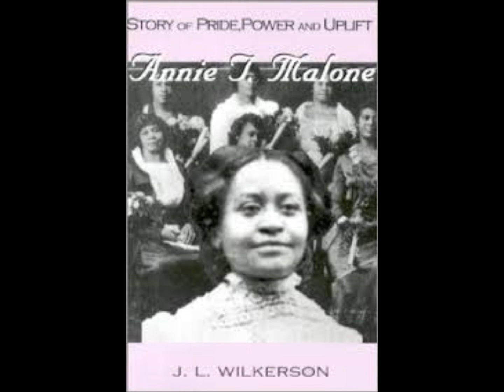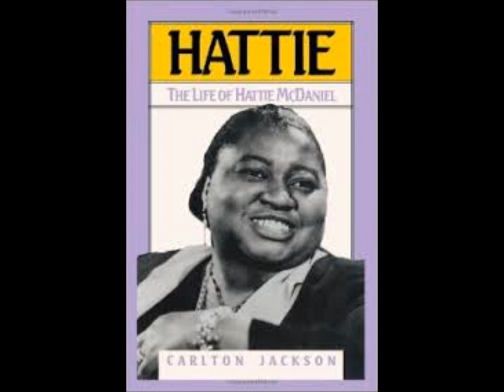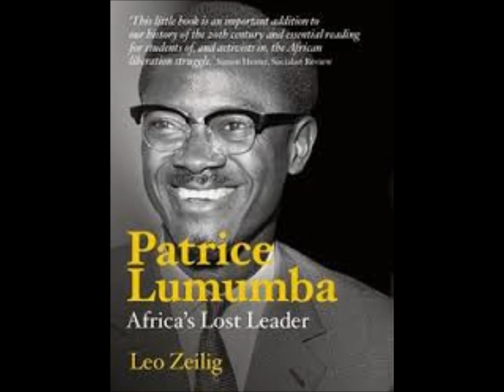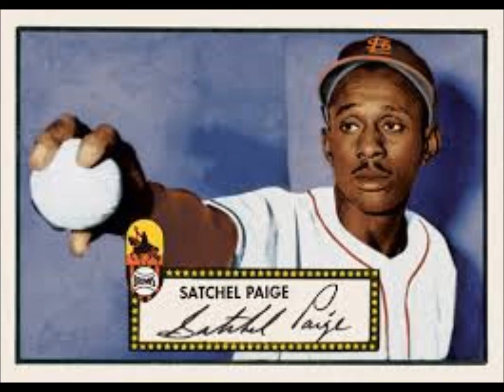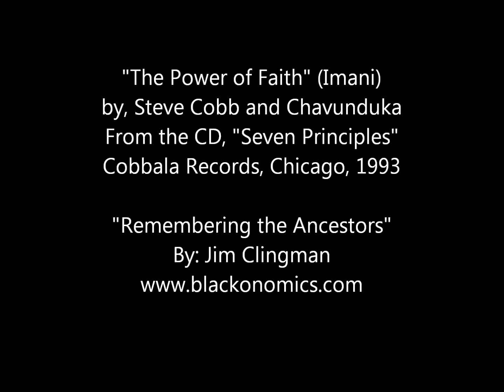Remembering our Ancestors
So many more to acknowledge, but this is a good start.   Pass it on.